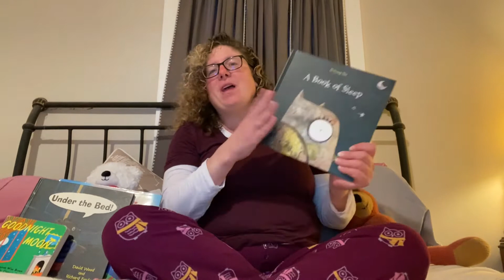Storytime with Miss Beth: Pajama Time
This video will get young children up and dancing along with the five pairs of animated flannel pajamas who SHOULD be going to bed.